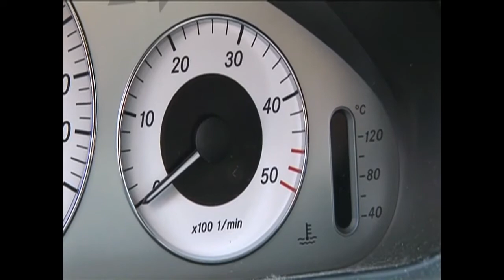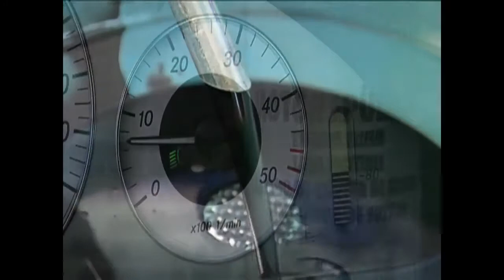Промывка двигателя Liqui Moly Pro Line Motorspulung.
Один из самых лучших продуктов Компании Liqui Moly - быстрая промывка масляной системы двигателя Liqui Moly Pro-Line Motorspulung  (артикул 2427)!

Свойства - удаляет нагар на днище поршня. Освобождает залегшие кольца и редукционный клапан масляного насоса. Обеспечивает глубокую чистку масляной системы послойно, полностью растворяя любые виды загрязнений масляной системы. Выводит нерастворимые частицы и продукты износа двигателя. Полностью испаряется после применения, увеличивая ресурс нового масла. Подходит для промывки МКПП. Не забивает каналы и протоки масляной системы. Образует защитный слой, снижающий трение.
Рекомендуется применять перед каждой заменой моторного масла.
Как применять?
Добавить в прогретое моторное масло перед заменой, запустить двигатель и дать ему поработать 10-15 минут на холостом ходу. Слить масло, заменить масляный фильтр и залить свежее высококачественное масло. 500 мл присадки достаточно для 5 литров моторного масла.